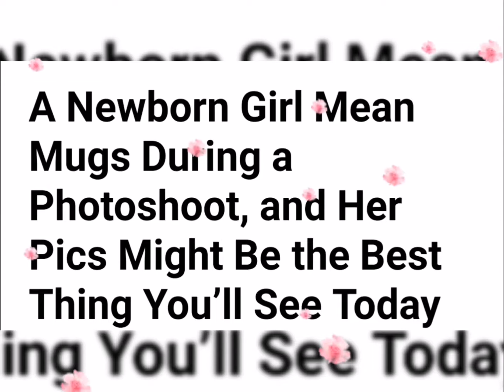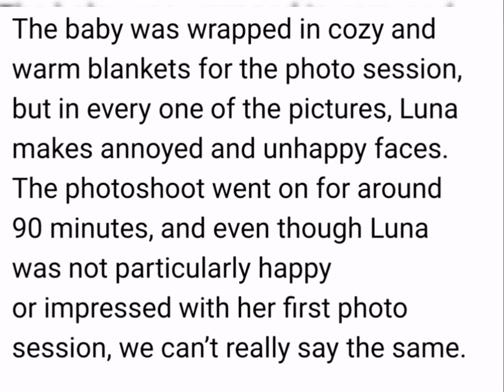Photoshoot of an Angry Baby | Photo session of Newborn Babies | Photography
You may have seen lots of photoshoots especially of new born. But in this video you are gonna see pictures of an Angry Baby girl that seems not interested in the session and gave very cunning looks. Yet, baby looks so adorable.